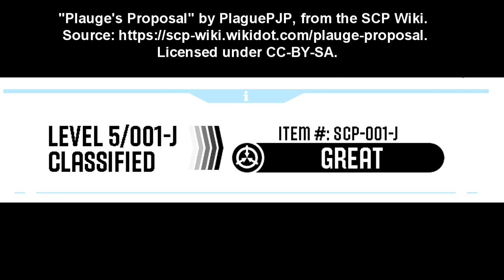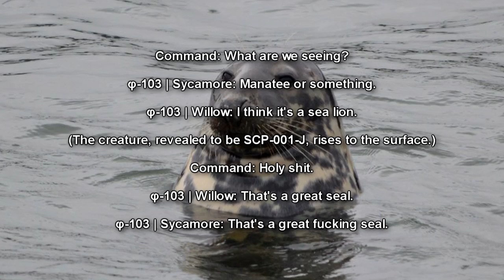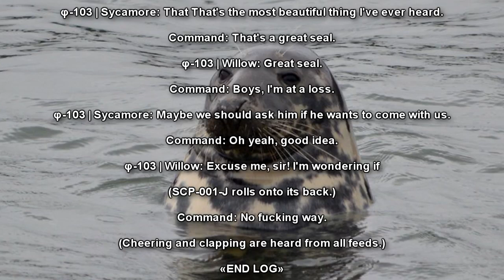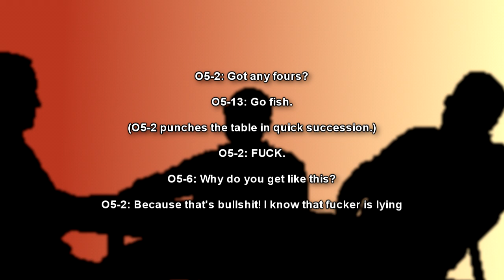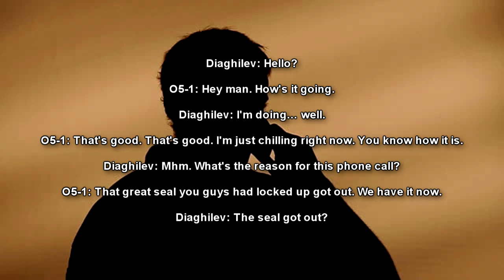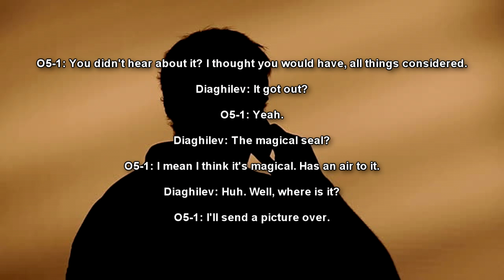SCP-001-J The Great Seal | CODENAME Plauge's Proposal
This is a joke scp reading of SCP 001 J "The Great Seal", also known as Codename: Plauge's Proposal. SCP-001-J is this really cool Harbor Seal. SCP-001-J is approximately 90 kilograms in weight and 2 meters in length of pure, unbridled brilliance. His grace shows no signs of fear or sadness or anger and is very understanding.

SCP-001-J really likes to sleep and swim, similar to other members of his species. He's much better than the other ones at sleeping and swimming and looks way better. The SCP Foundation loves and respects SCP-001-J and he rewards our loyalty every day.

Table of Contents:
00:00 Introduction
00:59 Description
01:40 Addendum 001-J.1: Discovery
03:58 Addendum 001-J.2: Meeting of the Overseer Council
05:16 Addendum 001-J.3: Conversation with the Alchemy Department